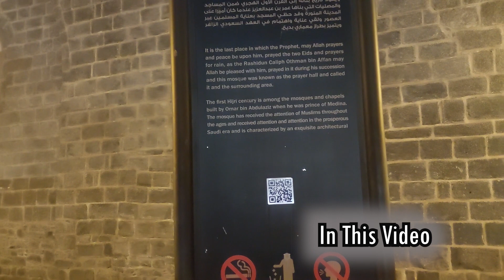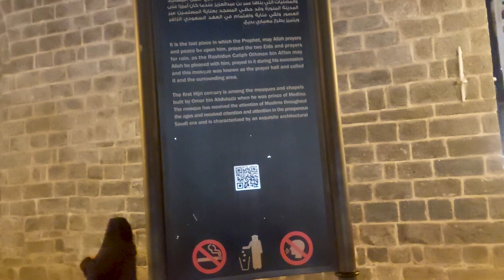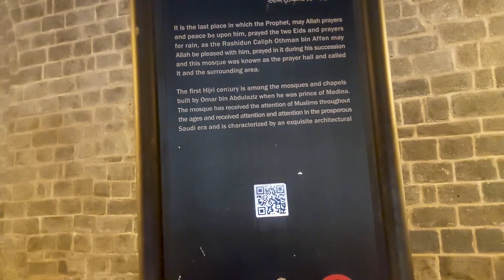Masjid Al Ghamamah Jahan NABI PAK ﷺ ne Eid ki namaz parhai ❤️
Masjid Al Ghamamah Masjid e Nabwi ke gate no.310 ke qareeb hai must visit historically ehmiyat rakhti hai yeh masjid.
Fajr se lekar raat 9 baje tak ziyarat aur nafal ada kar sakte hain 9 ke bad band hojati hai.